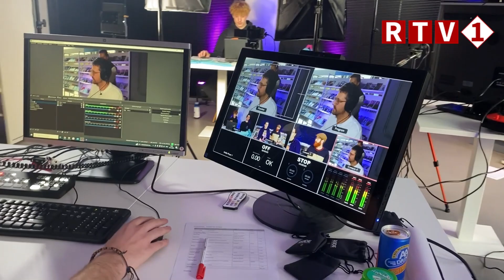Voormalig E-Sporter Koen Schobbers te gast in Bibliotheek Stadskanaal